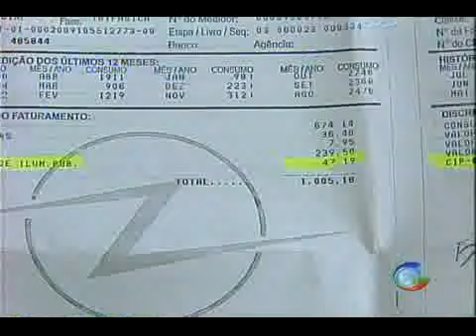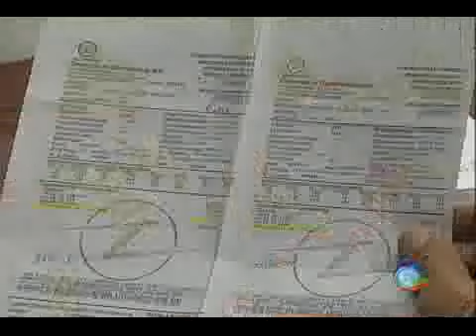Aneel no Acre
Agência nacional de energia elétrica Aneel - realizará audiência pública, em rio branco, para discutir os valores cobrados pelo fornecimento de energia além de debater o preço da tarifa, a aneel analisará propostas referentes aos limites de indicadores para os próximos calculos no período 2010 a 2013 💻Para mais informações, acesse